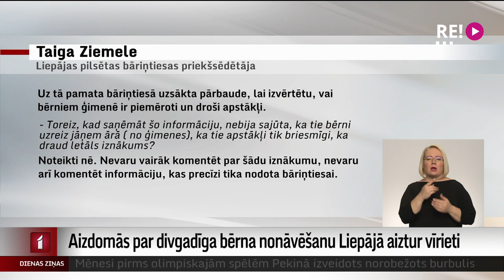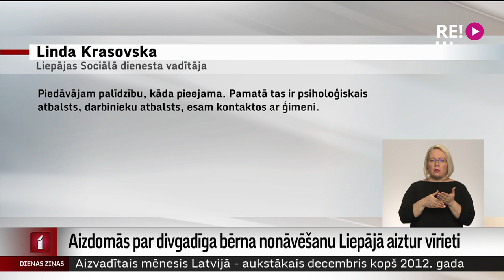Aizdomās par divgadīga bērna nonāvēšanu Liepājā aiztur vīrieti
Traģēdija Liepājā – gadu mijā, iespējams, nogalināts divus gadus vecs bērns. Uz aizdomu pamata aizturēts bērna mātes dzīvesbiedrs, un policija sākusi kriminālprocesu. Jāpiebilst, ka ģimene jau pirms notikušā bija nonākusi bāriņtiesas redzeslokā par iespējamu vardarbību pret citu bērnu.